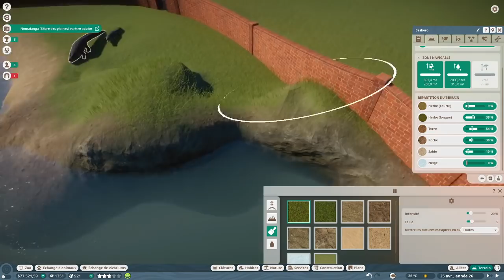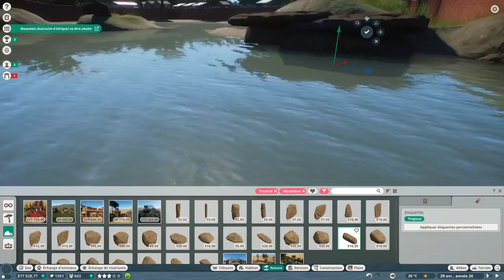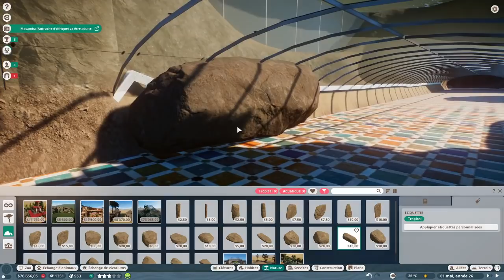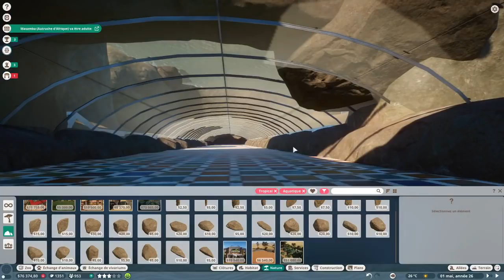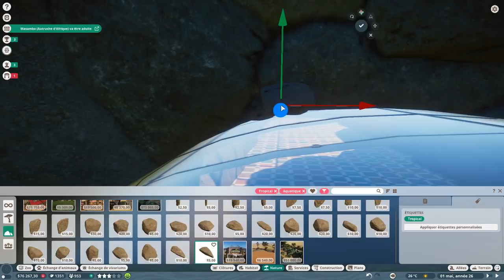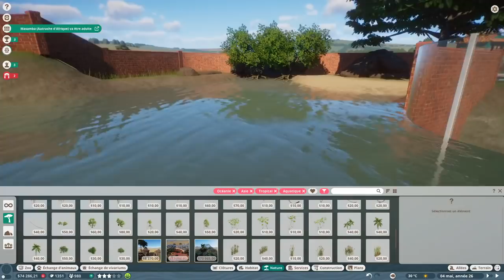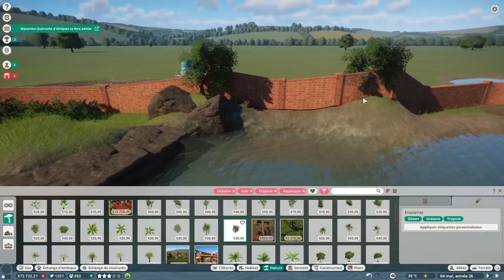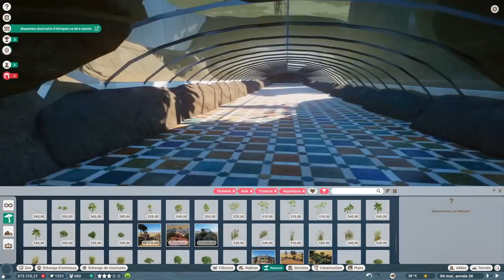ENCLOS CROCODILE MARIN - PLANET ZOO - royleviking [FR HD PC]